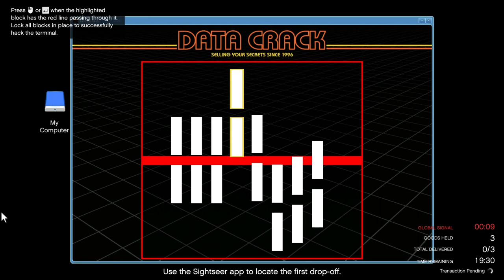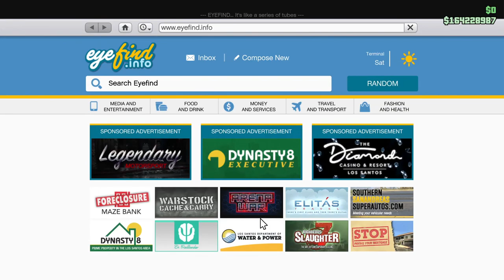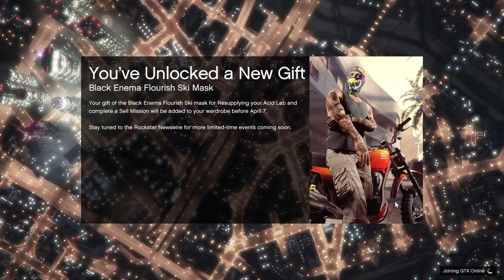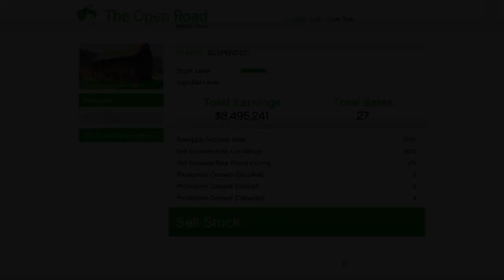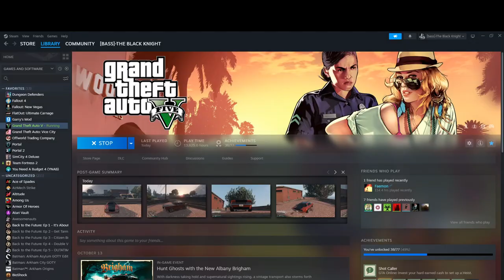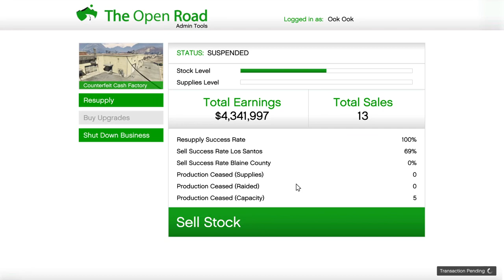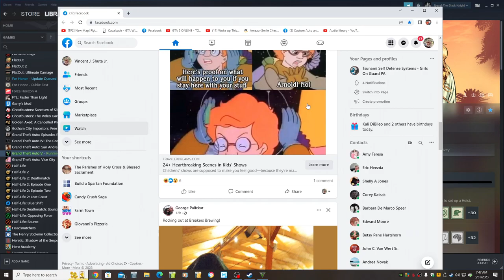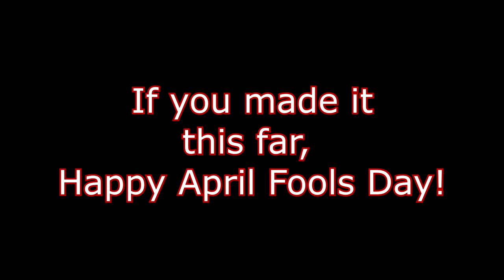And Now, the Pure, Unadulterated GTA5 Online Experience! Let's Play GTA5 Online!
Some videos defy even my ability to describe them. This is one of them. The best I could do was the title, and this video is that, in my humble and utterly biased opinion.

Game Play Dates: From all over 2023